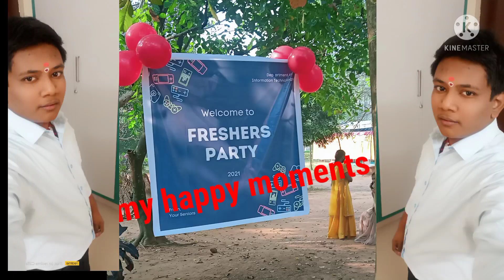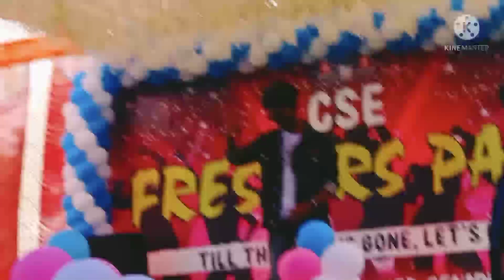mvgr farwell party